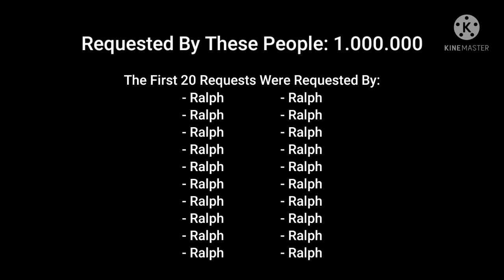What If "This Jerk" Was In Smash? feat. BrawlFan1 (Moveset Ideas: Bonus)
There are going to be a good amount of characters who unfortunately will not become playable characters in Smash.
But it's still interesting to think about what kind of move sets these characters can have if they were playable, so that's why I'm here today.

If you'd like to see my whole series, or if there's a specific character that you'd like to see, click the link below to get to the playlist for the show!

Oh, and also the personalized picture was taken by Fox Mc' Lox, he tried his best, I'm sorry… It's just because there's no image about that on Google, so he did that in this way…

Introduction: (0:00)
Basic Attacks: (2:46)
Grabs: (6:17)
Special Attacks: (6:41)
Gimmicks: (9:22)
The Final Smash: (15:51)
Other Aesthetics: (20:56)